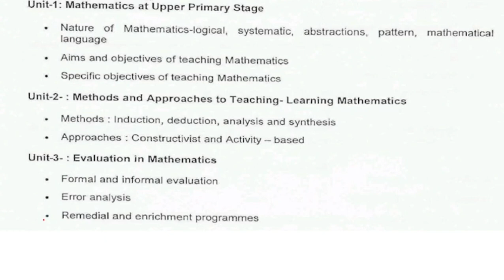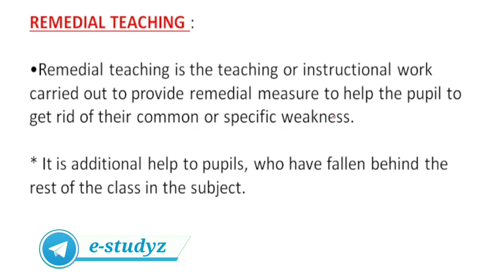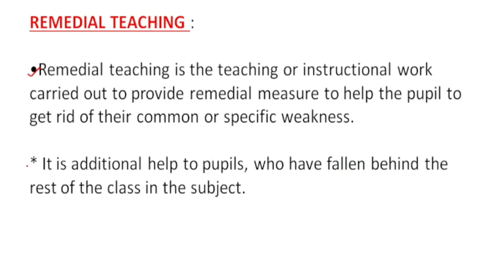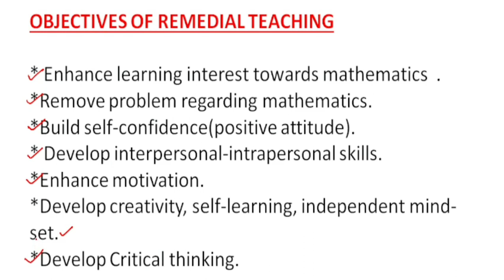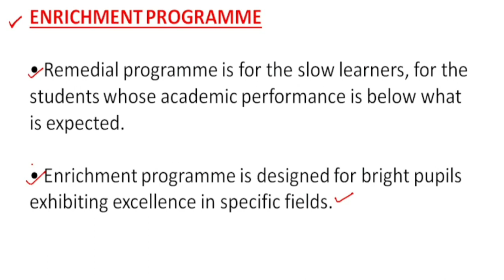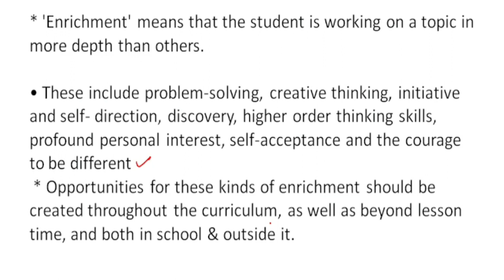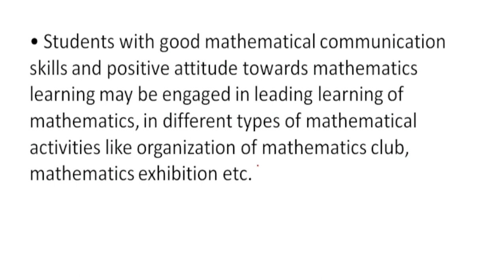Remedial Teaching And Enrichment Programmes | Math Pedagogy Class For JT | JT Exam 2023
In This Video We have Discussed About Remedial Teaching And Enrichment Programmes.
☑️What is remedial teaching program?
Remedial Teaching Strategies & Tips - Classplus Growth Blog
Remedial teaching methods is a method of instruction that is aimed at helping students who are struggling with a particular subject or skill.

☑️What is enrichment and remedial activities?
The enrichment material given to students to increase their understanding in the lesson and gave them new insight about the lesson content meanwhile the remedial material given to the student that cannot understand the lesson to help them understand.

☑️What are the 4 steps of remedial teaching?
(1) Collecting and preparing the support materials. (2) Adapting the curriculum. (3) Choosing the appropriate teaching strategies. (4) Organizing teaching materials.

☑️What are the objectives of remedial teaching program?
The primary objective of remedial teaching is to identify learning gaps and the specific areas where a student is having difficulty. This includes analyzing which fundamental concepts are not fully understood and need to be retraced.

☑️What is the enrichment method of teaching?
Enrichment gives children opportunities to try new and varied activities that may not strictly fit into the curriculum, but that develop character, resilience and motivation, and encourage them to pursue wider goals.